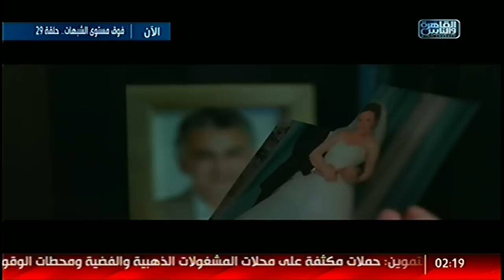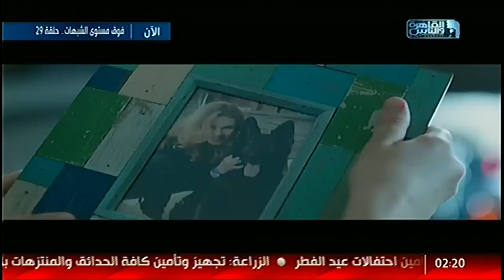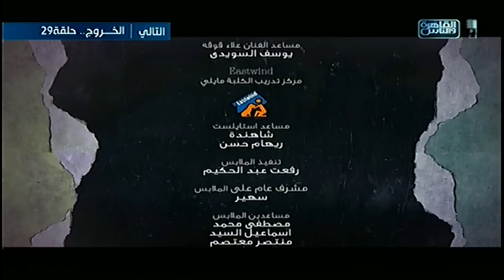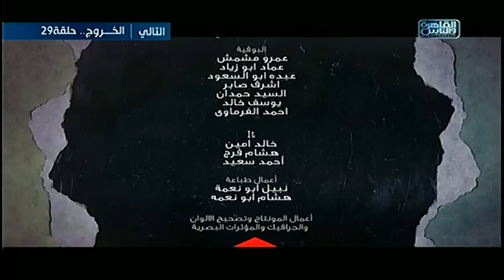مسلسل فوق مستوى الشبهات | الحلقة التاسعة والعشرون (29)